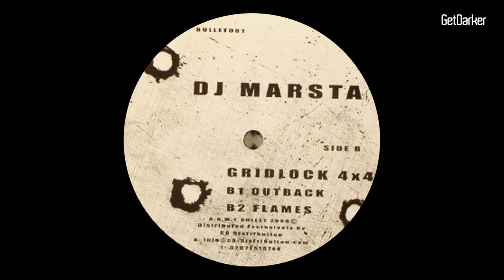Marsta - Flames [Grime Classic]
» Marsta - Flames 🔥🔥

Released → 2004
Label → A.R.M.Y Bullet
Cat No. → BULLET001